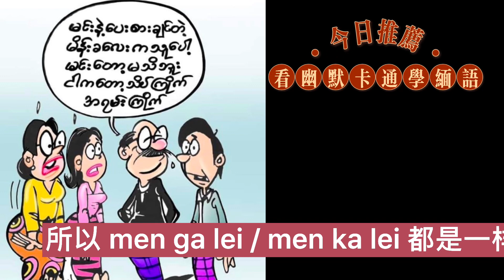看幽默卡通学习缅甸语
看幽默卡通，开心学缅甸语